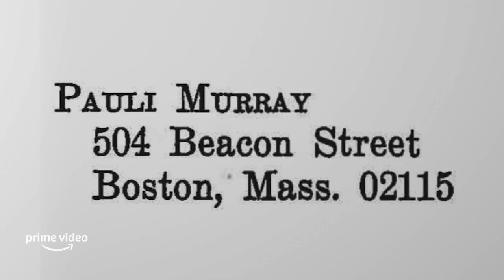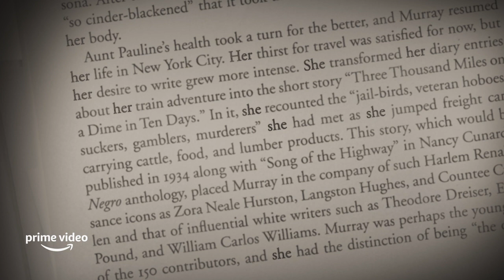"MY NAME IS PAULI MURRAY" | Streaming on Amazon Oct. 1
Fifteen years before Rosa Parks refused to surrender her bus seat, a full decade before the U.S. Supreme Court overturned separate-but-equal legislation, Pauli Murray was already knee-deep fighting for social justice. A pioneering attorney, activist, priest, and dedicated memoirist, Murray shaped landmark litigation—and consciousness— around race and gender equity. As an African American youth raised in the segregated South—who was also wrestling with broader notions of gender identity—Pauli understood, intrinsically, what it was to exist beyond previously accepted categories and cultural norms. Both Pauli’s personal path and tireless advocacy foreshadowed some of the most politically consequential issues of our time. Told largely in Pauli’s own words, My Name is Pauli Murray is a candid recounting of that unique and extraordinary journey.